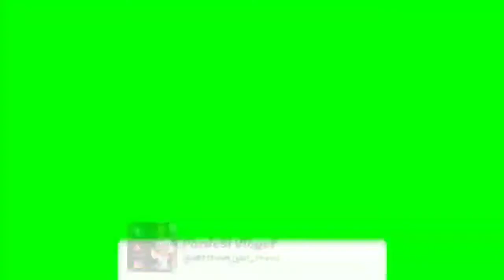Italians Celebrate UEFAEuro2020 Victory You Can't Feel Better Then This.Italy - England 1-1 3-2 dcr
Both in England and all over Italy, the Azzurri fans took to the streets and could be  seen jumping up and down, honking horns ans waving flags. After 53 years, Italy is once again European champion. In London the Azzurri put an end to the dream of England, pushed by the Wembley crowd, and got the better of penalties, despite a shocking start that saw them forced to chase after just two minutes